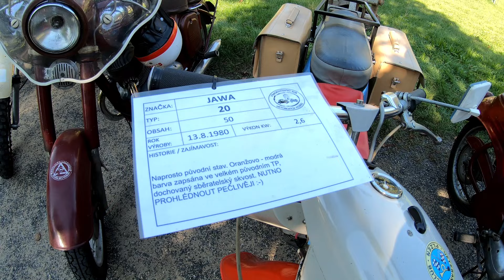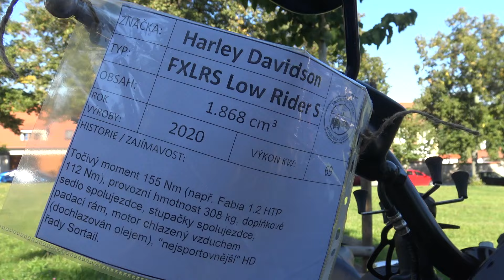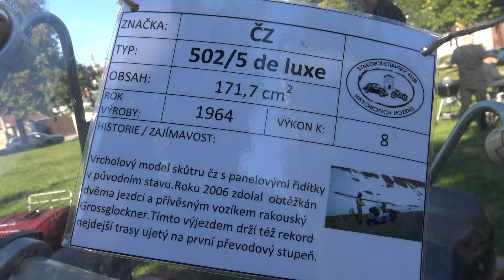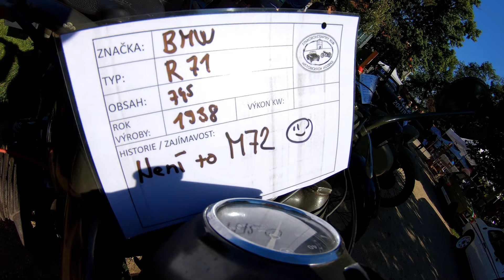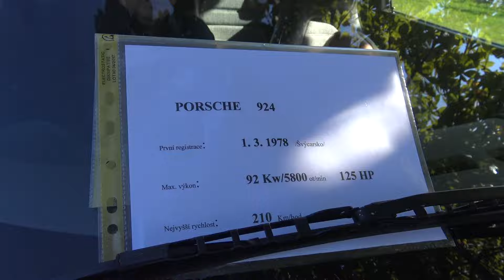Výstava veteránů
Zámecká zahrada v Brandýse nad Labem hostila výstavu veteránů, která byla z důvodu povodní a vytrvalého deště posunuta o 14 dní, kdy pořadatelé tušili,
že bude nádherné počasí. Vyplatilo se to, počasí bylo dokonalé!